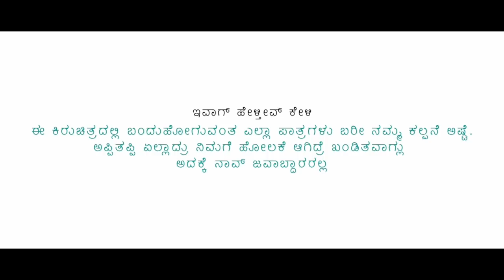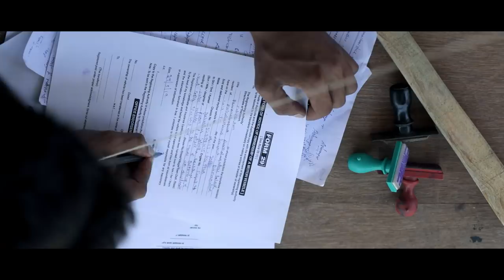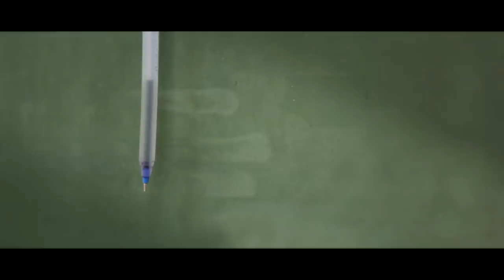My Name is Raju - Official Short Film | PRK Short | Sumanth Acharya | Sunil Raoh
Presenting the Official Short Film of First PRK Short, “My Name is Raju”

Cast:
Feliciabrooke Braganza
Ashray Gowda
Santhosh Kumar
Viji

Crew:
Banner: Screenshot Pictures
Written & Directed by: Sumanth Acharya
Narrated By: Sunil Raoh
Produced by: Harish, Naveen, Rohith
Associate Producers: Santhosh, Shreedhar Kashyap
DOP & Editing: Sumanth Acharya
Foley: Chethan
Publicity Design & DI: Screenshot Studios
Direction Team: Subbu, Ninaad Harithsa, Shashi, Viji, Super Santhosh